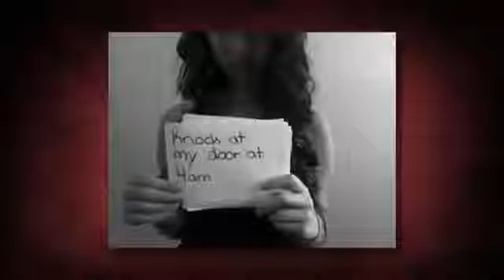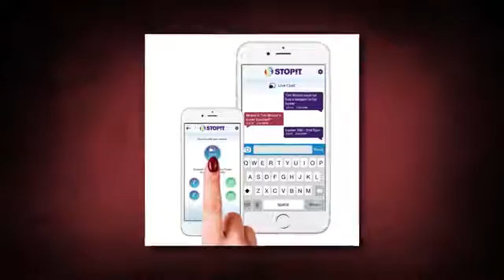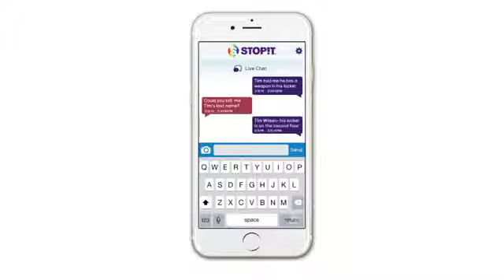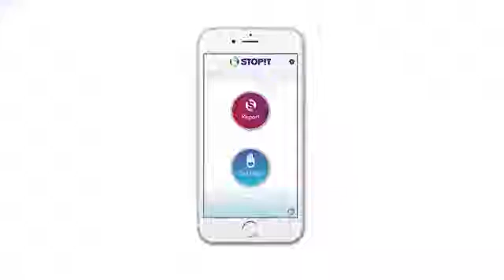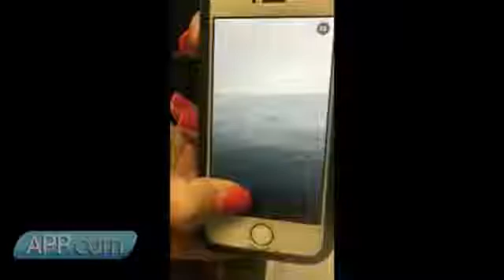Another Thing Package on Cyberbullying & Stop It App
Another Thing's Kimberly Kravitz reports on the new app that can save lives.